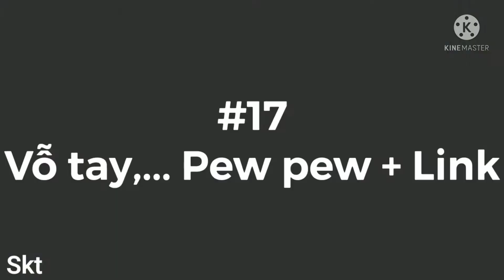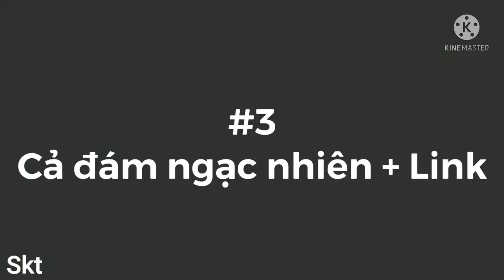Những kiểu người khi chơi rubik ( ở Việt Nam )